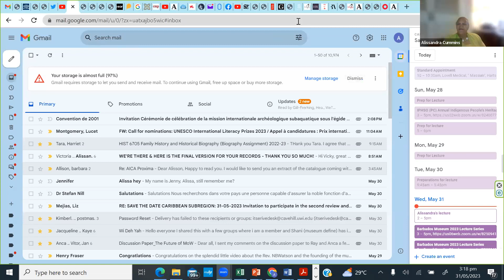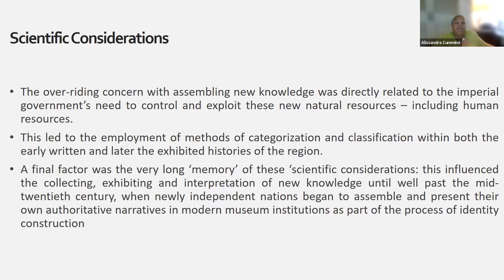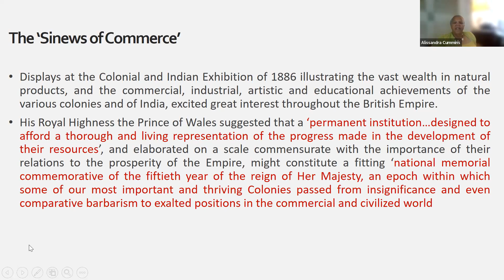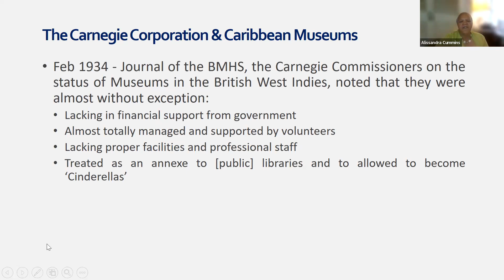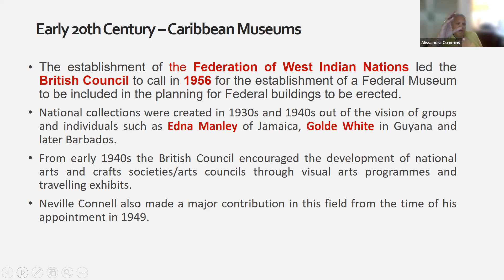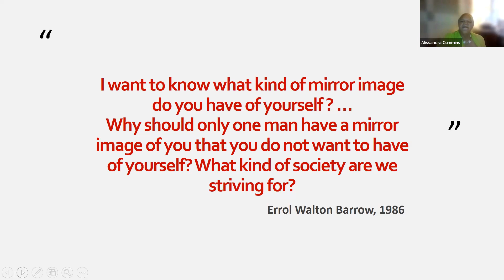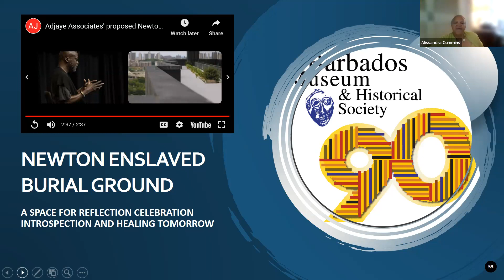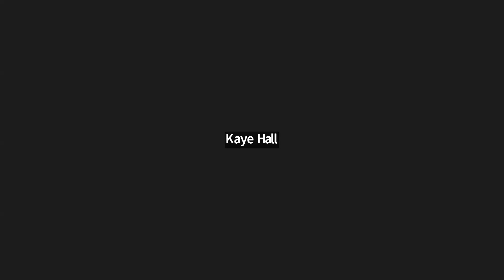ORIGINS OF A MUSEUM IN THE ISLAND OF BARBADOS, Barbados Museum 90th Anniversary Lecture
In this final lecture in the 2023 Barbados Museum Lecture Series and on the date of the Museum's 90th Anniversary, 31st May 2023, Alissandra Cummins discusses the ways in which local histories were established, organized and presented within the early museum, modelled upon the Imperial Institute, established to satisfy the demands for scientific observation, documentation and presentation of the accumulating knowledge emanating from nineteenth-century tropical environments, and designed and driven largely by the imperial government’s determined pursuit, control and exploitation of the region’s natural (including human) resources to improve the economy of the Empire. This then becomes the context for understanding the ways in which the ‘past’ was made, circulated and authenticated, and with the types of historical narratives that were constructed in this process. She establishes the influential role of the region’s governors seeking ‘accommodation’ of newly emancipated populations within the context of colonial society, and that it is the very long ‘memory’ of these ‘scientific’ considerations which influenced the region’s collecting, exhibiting and interpretation of new knowledge until well past the political independence of regional nation states.  Having established this context, she looks at the ways in which the Barbados Museum has moved away from this trope to embrace the national impulse and the new century, becoming the true symbol of the New Republic in its exhibitions, its programming, its inclusiveness and its philosophical outlook.